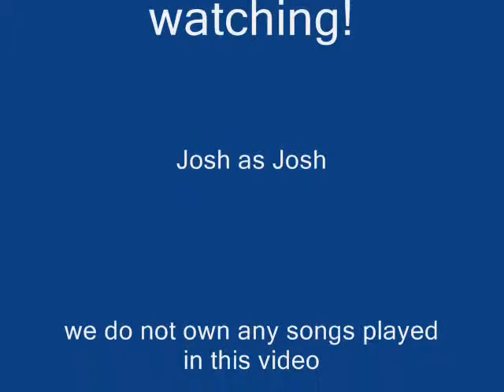Wheres my pizza!! GTA:Vice City FUN Episode 1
In this first episode of video game fun Enjoy ST664! RULEZ